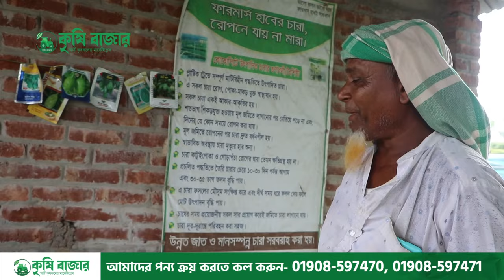কৃষকের কথা, সিডলিং ট্রের চারা অনেক ফলন হয়,krishibazar